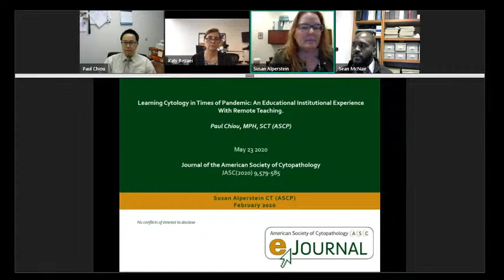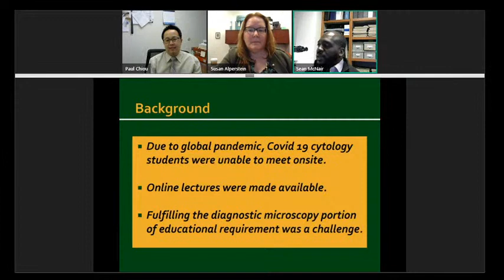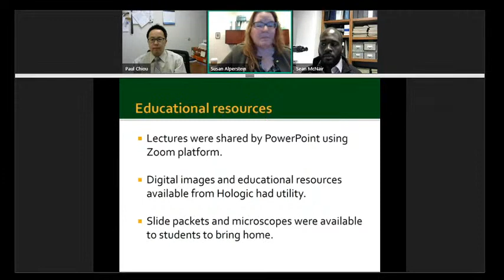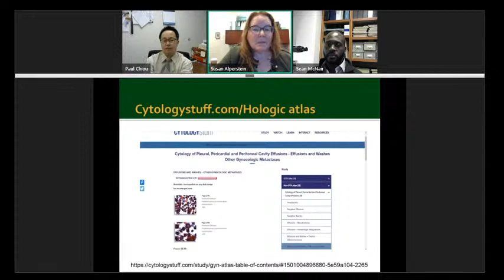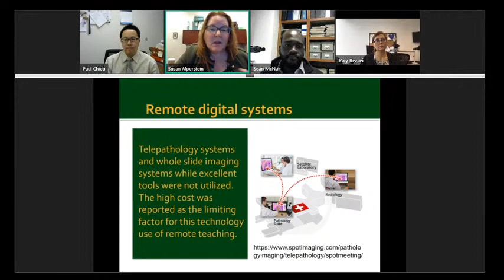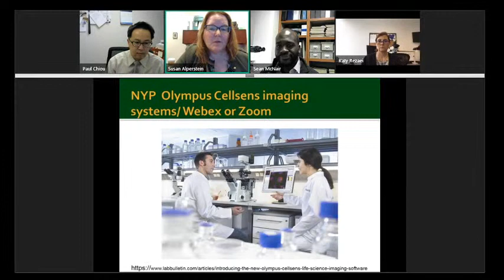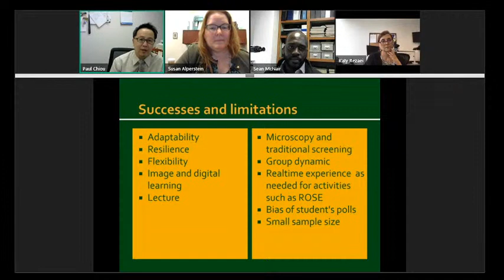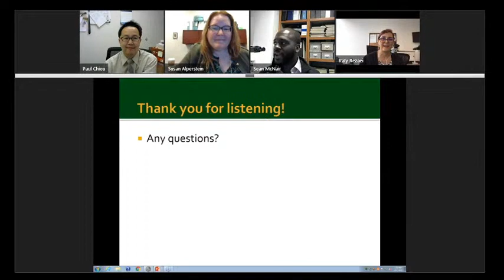Learning Cytology in Times of Pandemic: An Educational Institutional Experience with Remote Teaching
Presented by the eJournal Committee
Moderator:
M. Katayoon Rezaei, MD
Interviewer:
Susan A. Alperstein MS CT(ASCP)
Article Author:
Paul Z. Chiou MPH SCT(ASCP)

Are you a member of the ASC?  If not check, out the member benefits and consider joining,